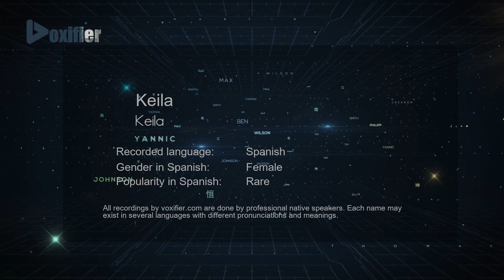How to Pronounce Keila (Keila) in Spanish - Voxifier.com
This is the Spanish pronunciation, gender, and phonetics recording of the name Keila (Keila). The same name may exist in other languages with different pronunciations. Check the meaning of name along with other possible pronunciations or similar names for free Voxifier uses the help of expert linguists to simplify pronunciations by replacing some special sounds with sounds more commonly available across all languages.